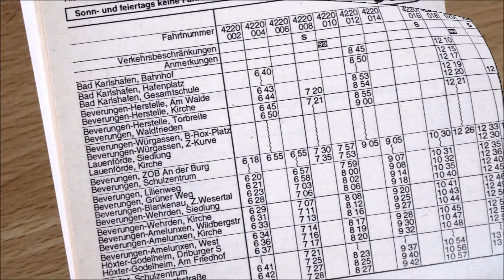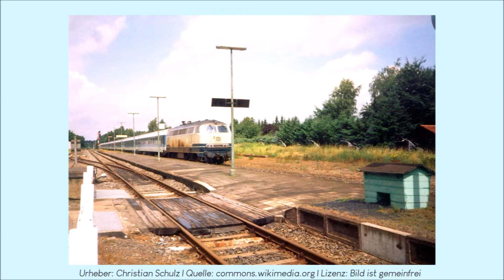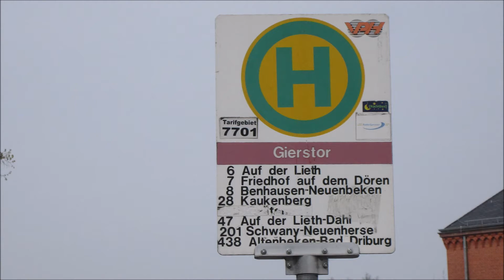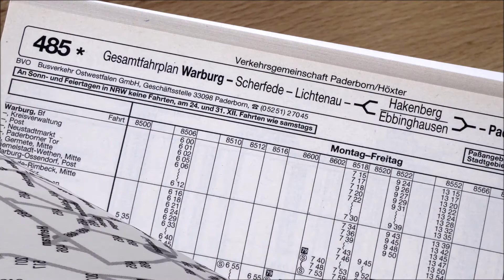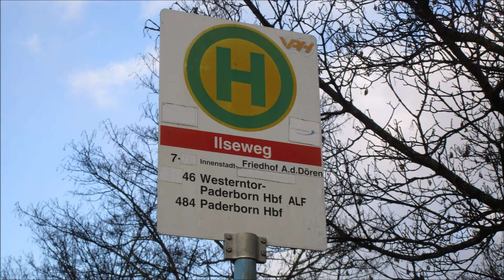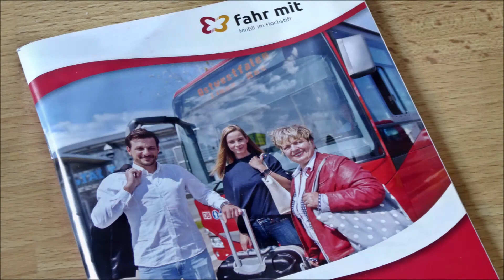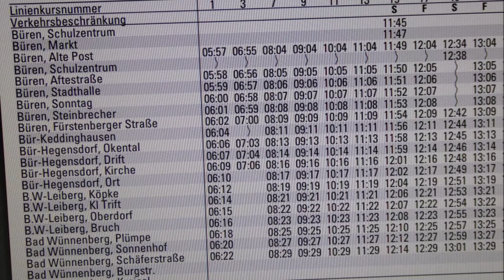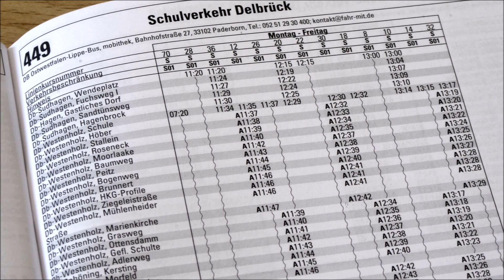[Doku] Der öffentliche Nahverkehr in Paderborn - Teil 2 - Regionalbusse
Dies ist der zweite Teil einer selbst erstellten Dokumentation über den öffentlichen Nahverkehr rund um die ostwestfälische Großstadt Paderborn.

Seit Jahrzehnten gehören regionale Busverbindungen zum Bild ländlicher Regionen. Früher eher durch himbeerrote oder gelbe Standard I-Busse repräsentiert, hat das Bild sich hin zu modernen Niederflurbussen mit allen technischen Rafinessen entwickelt.
Inwiefern sich das Bedienungsangebot rund um Paderborn innerhalb der letzten 30 Jahre verändert hat, stelle ich in diesem Video grafisch dar.

Alle Informationen stammen aus öffentlich zugänglichen Quellen (in Form von Fahrplanheften und Wikipedia-Einträgen) und eigenen Beobachtungen, sind jedoch ohne jede Gewähr.

Bei der anfangs verwendeten Musik handelt es sich um Requiem_In_Cello, zu finden in der YouTube music library.